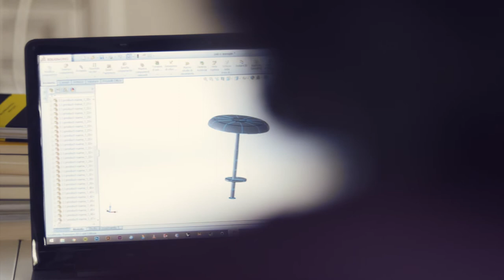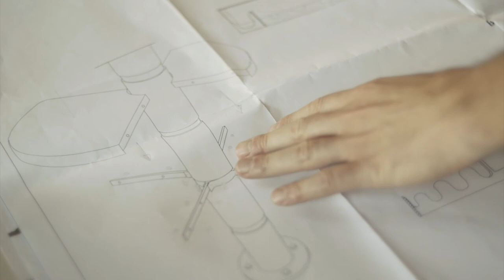Fabio Prestini / Product Designer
Video presentation of Fabio Prestini:
product designer, graphic designer ed illustratore.

Video by Lisa Marchiani.